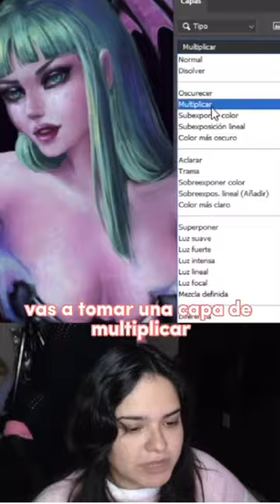Cómo dibujar medias en dibujo digital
Cómo dibujar medias en digital de manera rápida.